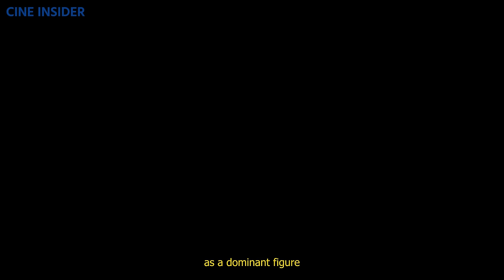Who is Lady Ochiba? Why She Hates Toranaga & How She Holds So Much Power?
Uncover the secrets of Lady Ochiba-no-Kata from Shogun!  This video explores her rise from fallen noblewoman to cunning power player.  Learn why she despises Lord Toranaga and how she wields unexpected influence in a world dominated by men.  Discover the intricate web of alliances, hidden agendas, and the fight for legacy in feudal Japan.

0:00 Intro
0:25 From Ruri To Ochiba
1:04 The Rise of Ochiba-no-Kata
1:49 Hate For Toranaga
3:36 Ochiba's Power
4:30 Historical Inspiration
5:17 Ochiba's Enduring Impact